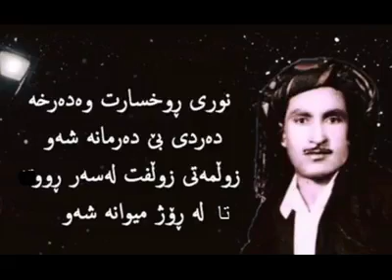استاد }{ حه سه ن زيره ك / مقامی .. نوری ڕوخسارت وە دە رخە }{